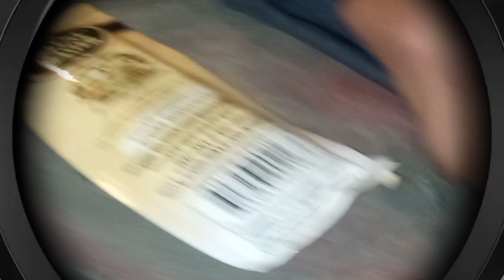FANOSK8 - A LO MATATAN (videoclip)